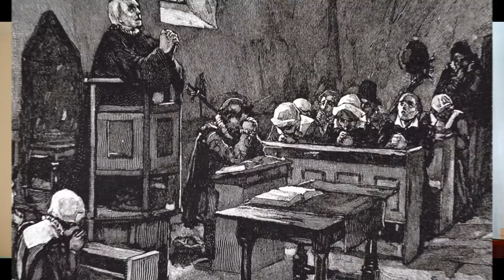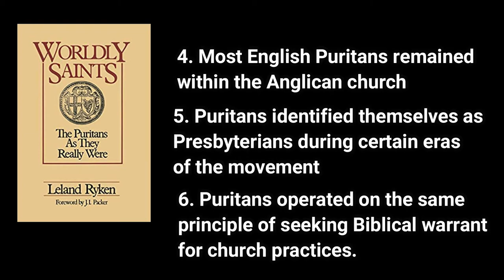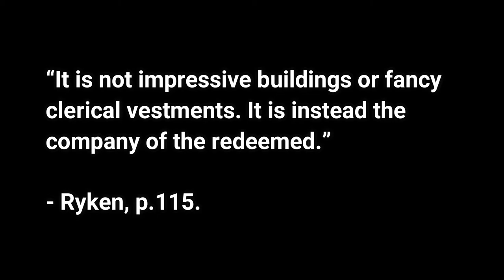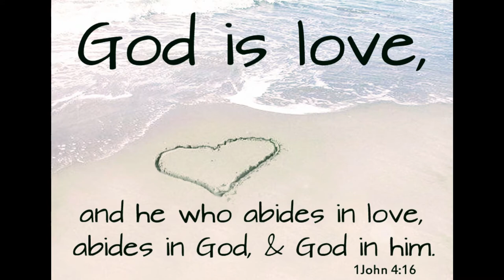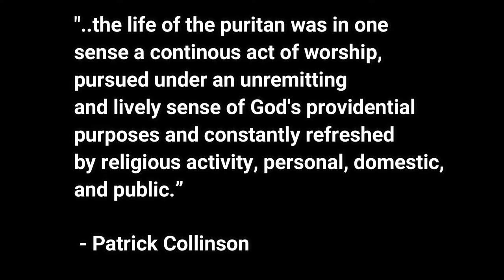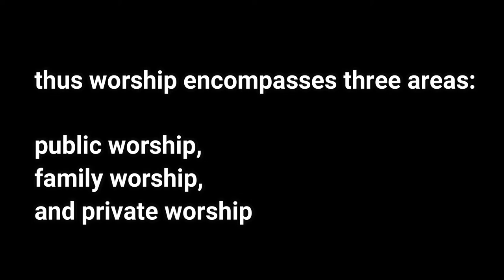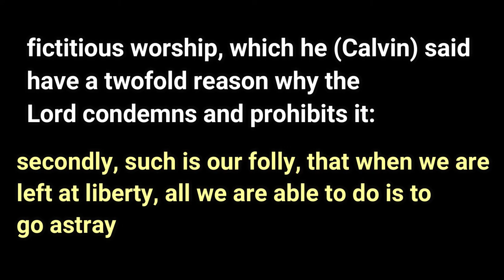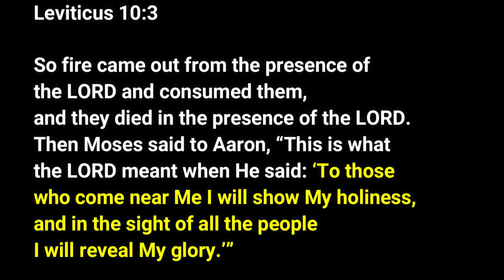Puritans' Church and Worship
@Westminster Theological College and Seminary Cambodia